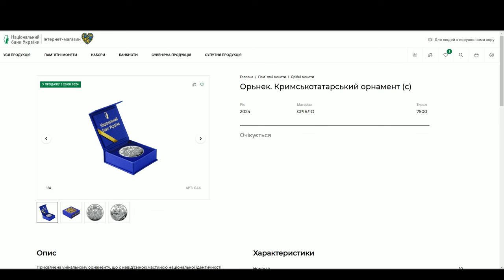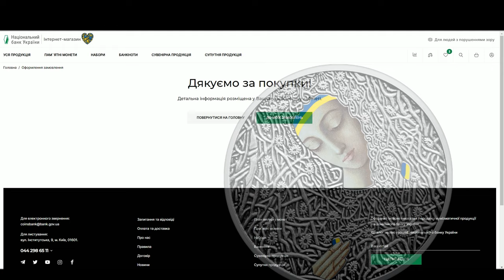Покупка монет в онлайн магазині НБУ 26.08.2024 Пльонтанізм, Орьнек